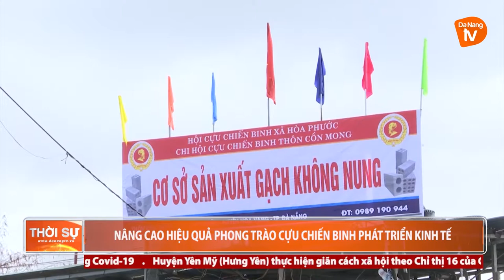NÂNG CAO HIỆU QUẢ PHONG TRÀO CỰU CHIẾN BINH PHÁT TRIỂN KINH TẾ